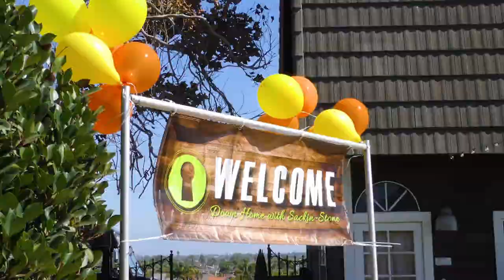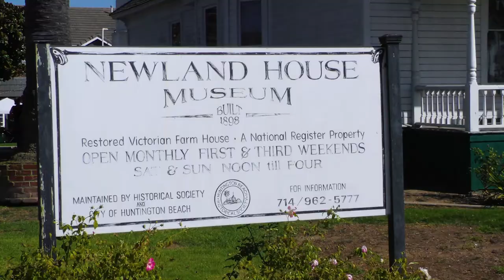Client Appreciation Event 2019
🎈 We had a great time catching up with all of you at our Annual Client Appreciation Event this year. Thank you to those who stopped by!
If you would like to attend next year's event and haven't been receiving our invites or emails please be sure to contact one of the team members to get on the list. We don't want anyone to miss out on the fun!
Seven Gables DRE# 00745605
Lane Stone DRE# 01912264